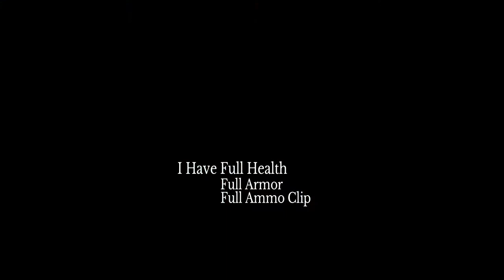The Last of Us: Hey Guy Check This Out, I Encountered A Hacker